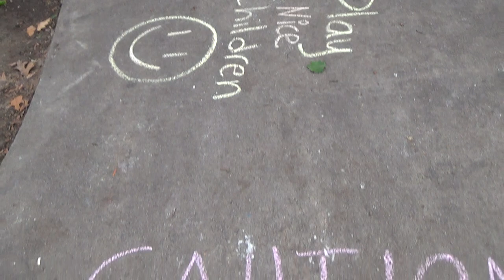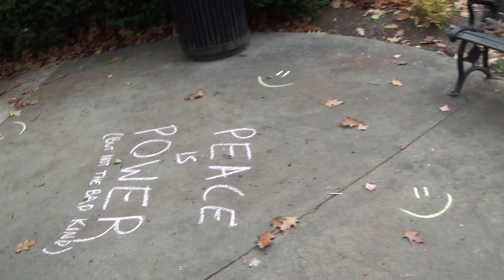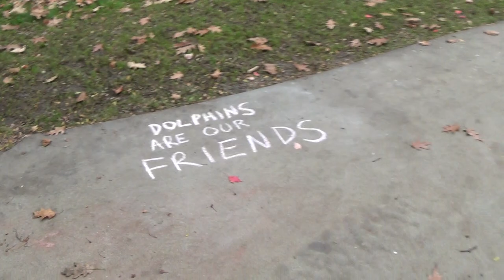2014 11 06 Dolphin Chalking Extravaganza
Robin Hooding and chalking in downtown Keene, NH. Pro dolphin/dolphin strong NH central square inspirational art